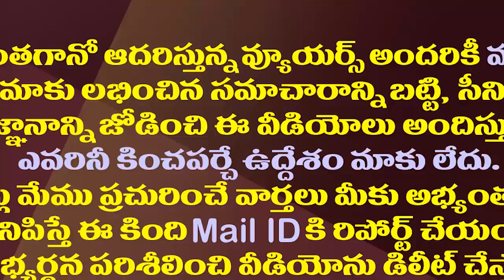జగనన్న పెద్దమనసు..సరిలేరు నీకెవ్వరూ అంటున్ననెటిజనం| CM Jagan Kind Gesture Towards Bull|| Viral Video